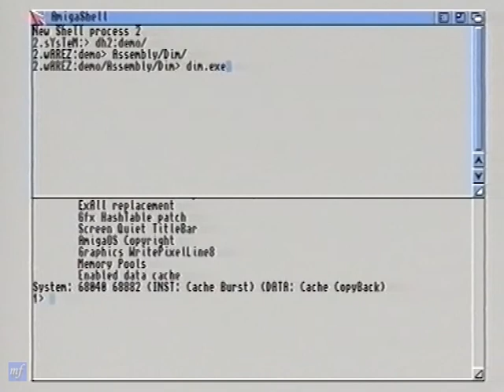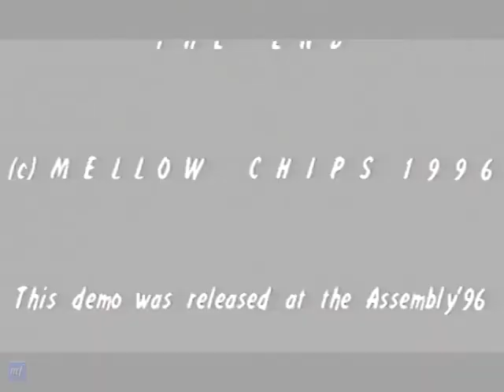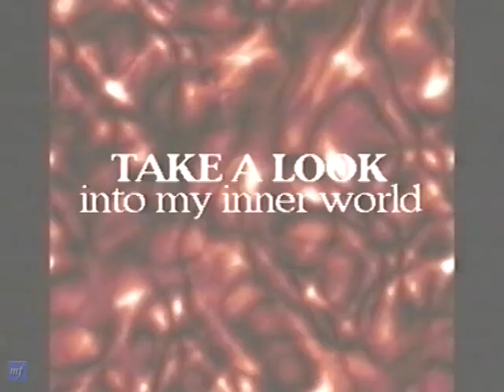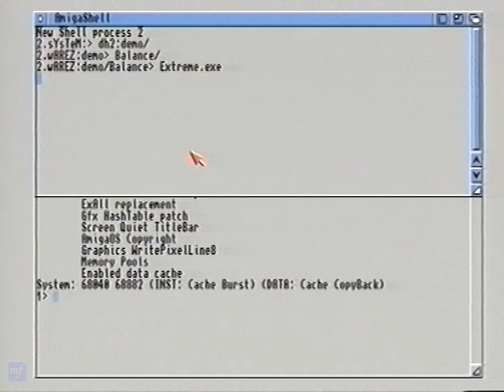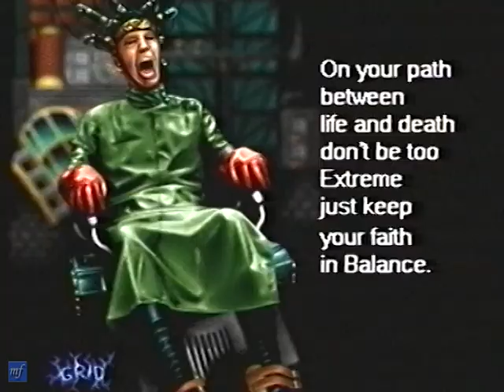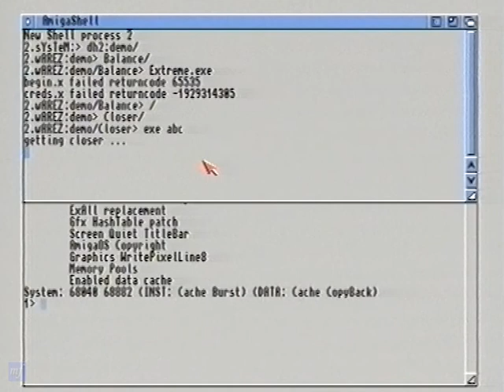Amiga Demoscena - Demo Line (2)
Demo Line, to program, który miał powstać, ale nigdy nie powstał. To druga część.
Emisja programu miała się odbywać w PTK1. Współautorami pomysłu byli Grzesiek Korpan, Sylwek Czopek i Jacek Żmuda. Powstała zajawka, logo, kolekcjonowano demka, ale...
Skończyło się PTK1. Nie powstał żaden odcinek.
Udało mi się zebrać kilkadziesiąt demek z Amigi.

Głównie dziękuję koledze Jackowi Żmudzie, który uzupełnił moje zbiory. Na Betach znalazłem zmontowaną zajawkę, która pojawi się na początku materiału. No to zobaczmy, co to jest ta Demoscena z lat 90'. Zapraszam na pierwszą część. W planach mam 10 odcinków.

Demoscena – potoczne określenie subkultury użytkowników komputerów i nieformalnego zrzeszenia twórców, zajmujących się kreowaniem tzw. dem – programów demonstrujących ich umiejętności. Ideą demosceny jest niekomercyjne tworzenie, prezentowanie i wymiana dzieł będących owocem wspólnej pracy programistów, muzyków i grafików. Dzieła takie często określane są mianem sztuki komputerowej. Do członków demosceny zalicza się także osoby tworzące ASCII-Art, autorów zinów poświęconych tematyce scenowej oraz wielu innych.

Początki demosceny sięgają początków lat 80. XX w. i były związane z łamaniem zabezpieczeń w komercyjnych programach (głównie grach). Crackerzy dołączali do złamanych przez siebie programów tzw. intra – małe programiki uruchamiane przed zasadniczym programem, informujące, kto złamał dany software. Z czasem intra ewoluowały: coraz ważniejsza stawała się ich funkcja estetyczna i wykorzystanie wymyślnych efektów. Zaczęły funkcjonować jako odrębne dzieła, zaś ich twórcy stworzyli nową subkulturę.
Zaczęto wydawać coraz to bardziej rozbudowane intra, powstała nowa kategoria demoscenowej produkcji – demo (od ang. demonstration). Programiści zaczęli rywalizować na tym polu. Coraz bardziej skomplikowane dema wymusiły łączenie się scenowców w grupy, gdzie każdy z członków miał jakąś specjalizację: kod, grafika, muzyka, design. Przed upowszechnieniem się internetu scenowe produkcje i ziny były rozpowszechniane połączeniami modemowymi przez BBS-y oraz zwykłą pocztą na dyskietkach przez tzw. swapperów. Licznie powstające grupy zaczęły się spotykać na organizowanych kilka razy do roku zlotach, tzw. demoparty.
Chociaż scena powstawała jeszcze na maszynach ośmiobitowych (takich jak Atari czy Commodore), to prawdziwy rozkwit przeżyła w drugiej połowie lat 80. XX w., wraz z pojawieniem się komputera Amiga. Mimo że obecnie scena koncentruje się głównie na platformie Microsoft Windows, wciąż działają grupy tworzące na komputerach 8-bitowych, 16-bitowych oraz najnowszych konsolach do gier. Domeną demosceny jest Europa. Coraz większym uznaniem twórców cieszy się również system Linux.